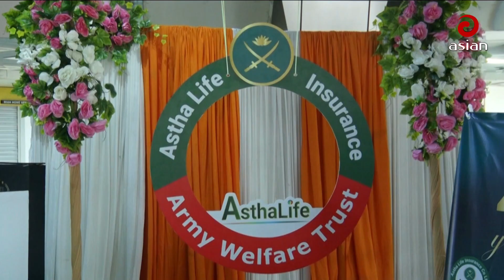আস্থা লাইফ ইন্স্যুরেন্স কোম্পানী লিমিটেডের চতুর্থ বর্ষে পদার্পণ | Astha Life Insurance | Asian TV